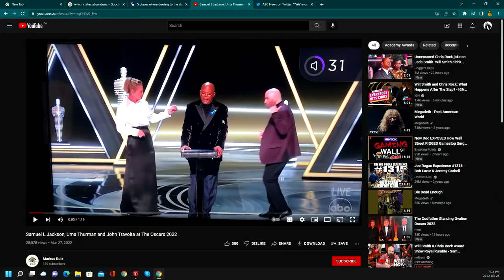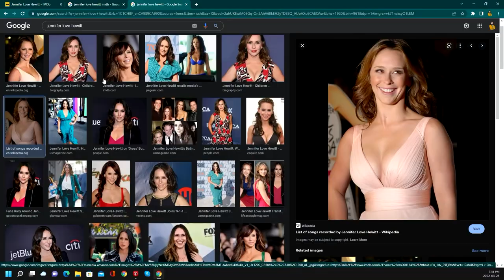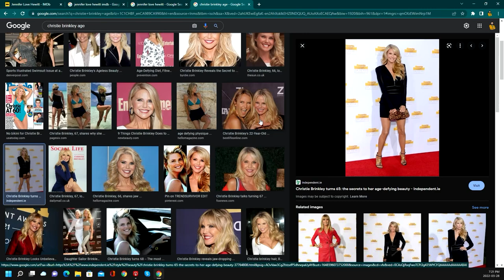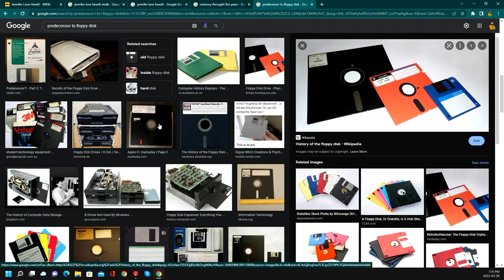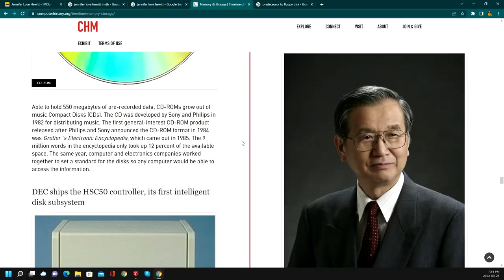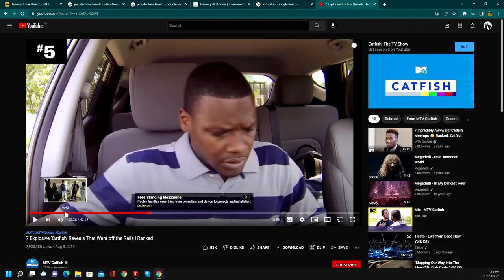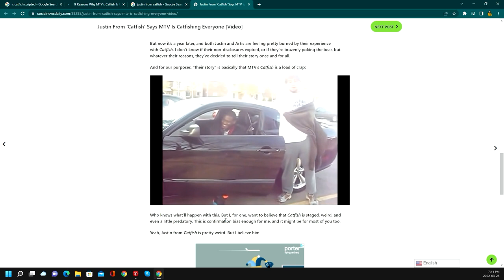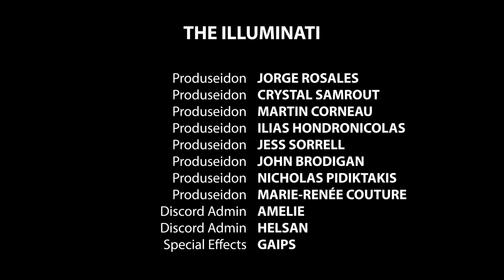The Pantelis Podcast #141 - Teeks & A-Traxxx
Teeks & A-Traxxx are Montreal podcasters that make up the JOFO Podcast.